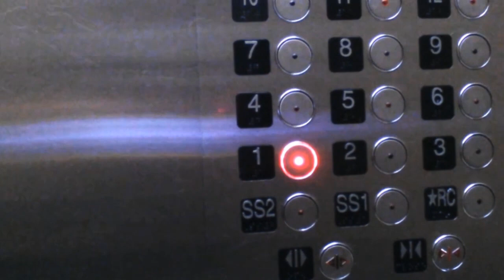Inside a falling elevator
Here's a footage inside a falling elevator.